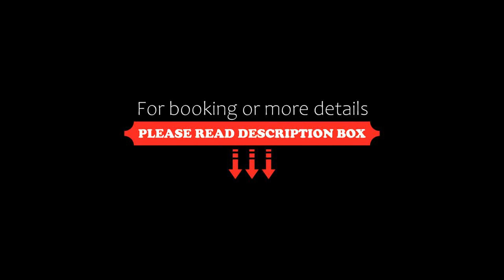Vallarta Shores Beach Hotel, Puerto Vallarta, Mexico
About Property:
You're eligible for a Genius discount at Vallarta Shores Beach Hotel! To save at this property, all you have to do is sign in.
Vallarta Shores Condohotel, located on Puerto Vallarta's Los Muertos Beach features one to four bedroom suites with fully equipped kitchen, flat-screen cable TV and a balcony overlooking the beach and Banderas Bay.
The Sky Suites feature 3 bedrooms, a private pool and privat...
Property Type: Hotel
Address: Calle Malecon 400, 48399 Puerto Vallarta, Mexico
Searching For
1. Vallarta Shores Beach Hotel - Puerto Vallarta - Mexico
2. Vallarta Shores Beach Hotel - Puerto Vallarta - Mexico Address
3. Vallarta Shores Beach Hotel - Puerto Vallarta - Mexico Rooms
4. Vallarta Shores Beach Hotel - Puerto Vallarta - Mexico Amenities
5. Vallarta Shores Beach Hotel - Puerto Vallarta - Mexico Offers and Deals
Audio Credit:
Track Title: Blank Slate
Artist: VYEN